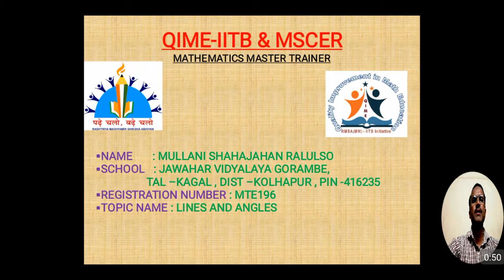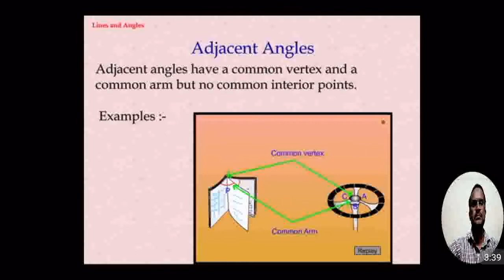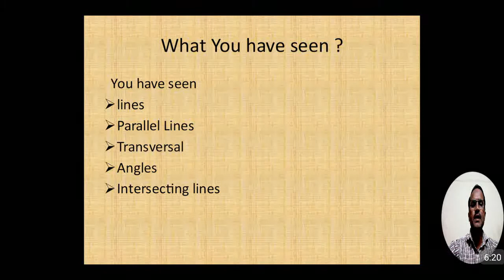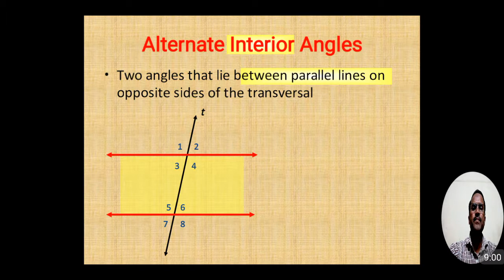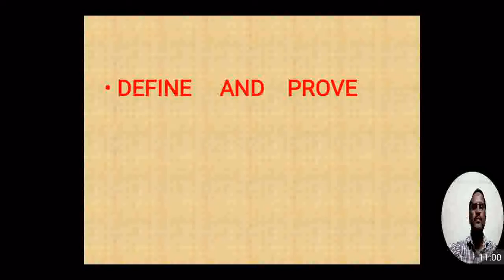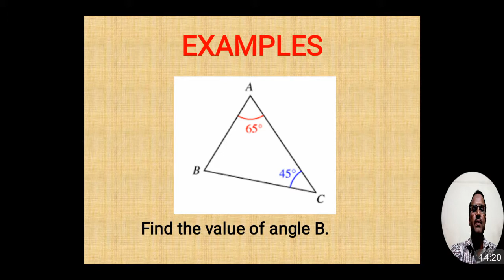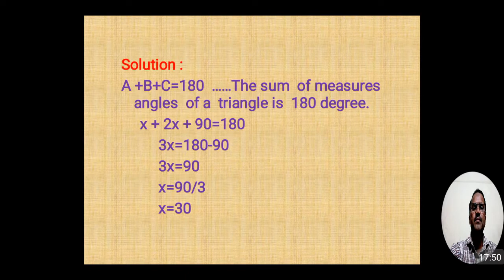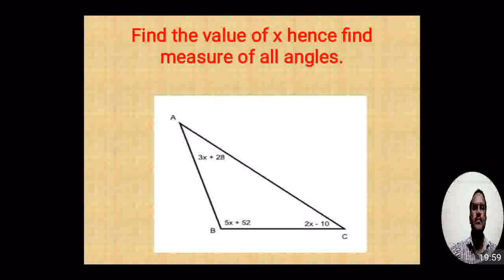MTE196 Mr. Mullani (Lines and Angles ) kolhapur